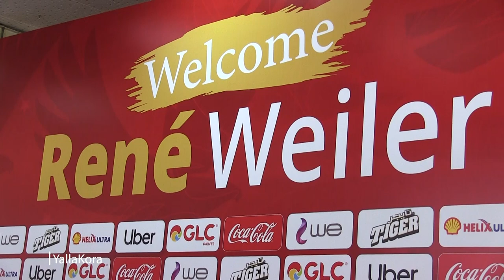كلمة رينيه فايلر المدير الفني الجديد للأهلي في المؤتمر الصحفي لتقديمه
تقرير : عبد الرحمن علاء
مونتاج : هديل صبحي